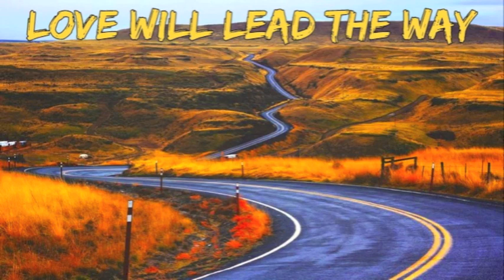Love Will Lead The Way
Track - Love Will Lead The Way